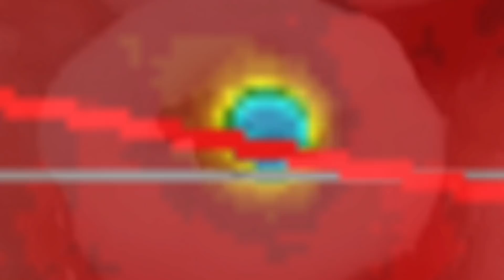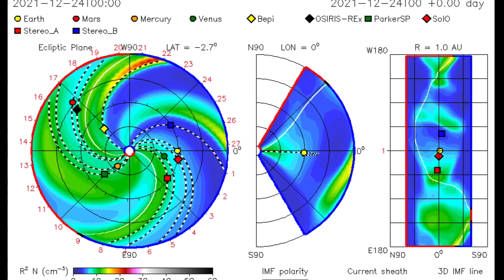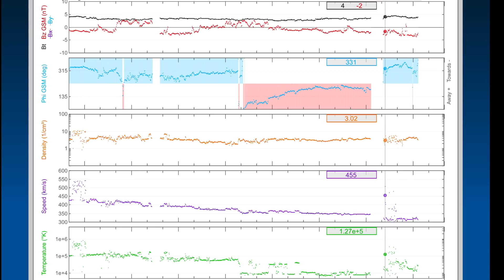California STORMS / HUGE SYSTEMS Northern Hemisphere / Alaska Weather Watch!!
December 26, 2021
Greece Earthquakes / california STORM / DEEP Fiji Movement / HUGE SYSTEMS Northern Hemisphere / Alaska Weather Watch!!

5 Day not so normal World Weather forecast. Plus a look at spaceweather for today.